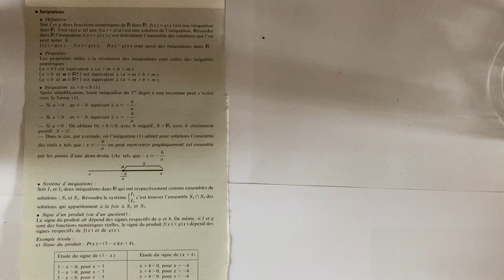Mathématique 3 eme / Synthèse Équations et inéquations du 1 et degré à une inconnue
Mathématique 3 eme / Synthèse Équations et inéquations du 1 et degré à une inconnue Astuce . Mathématique 3eme/ Fonctions exercices et corrigés / problèmes/ solutions.
Mathématique 3 ème -Propriété de Pythagore exercices et corrigé / problèmes et solutions Rapport projection orthogonale,application,autres relations métriques dans un triangle rectangle,
Mathématique 3eme / Représentations graphiques /mémento et corrigés
Mathématique 3eme/ équation d’une droite dans un repère /Exercices et corrigés
Mathématique 3 eme/ équation  d’une droite dans un repère, Mathématique 3ème Coordonnées         d 'un point d'un repère, coordonnées d'un vecteur dans un repère,coordonnées d'un point dans un repère, memento et exercices et corrigés,mathématique 3 eme Propriété de Thales, fiche technique propriété directe de Thalès, propriété réciproque de Thalès, appliquation au triangle de la propriété directe de Thalès, application au triangle de la propriété réciproque de Thalès Mathématique 3 eme les vecteurs, ensemble des vecteurs du plan , addition des vecteurs,translation,multiplication par un reel,repère d'un axe,Mathématique 3 eme exercices et corrigés , Géométrie, Parallélogrammes, Triangles ,
Mathématique 3 eme, Géométrie (parallélisme et orthogonalité) synthèse ,exercices et corrigés repérage sur une droite , exercices et corrigés distance dans un plan, exercices et corrigés parallélisme et orthogonalité ,direction, mediatrice d'un segment ,isometrie, les symétries orthogonales et centrale,milieu d'un bipoint, Les réels,racines carrées,géométrie( parallélisme et orthogonalité),géométrie (parallélogrammes,triangle,cercle),les vecteurs,propriétés de Thales coordonnées,équation d’une droite dans un repère,représentation graphique,propriété de pythagore,repère orthonorme,fonctions,équation et inéquations du 1 et degré à une inconnue,équations et inéquations du 1 et degré à deux inconnues,système d’équations et d’inéquations du 1 et degré à deux inconnues, arcs et angles,trigonométriques,relations trigonométriques dans un triangle rectangle,géométrie de l’espace